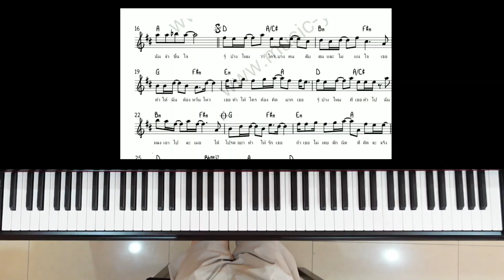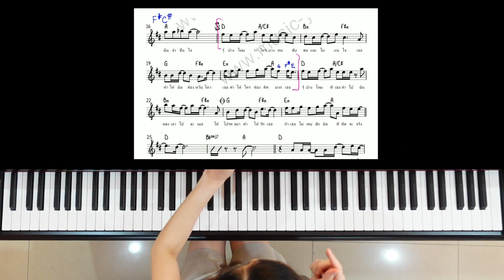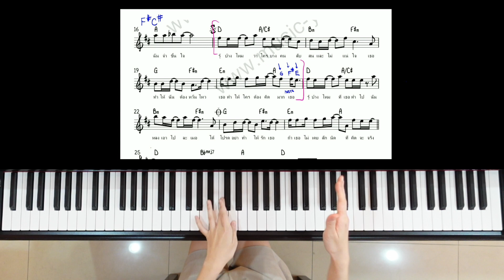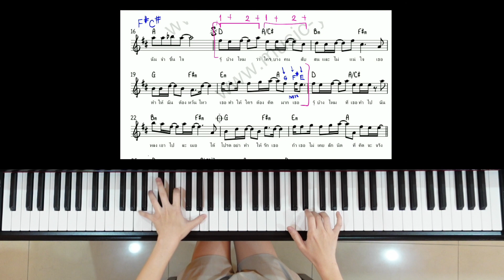สอนเล่นเปียโนเพลงได้โปรด - แพรว คณิตกุล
✅ Tictok : Piano by Kru Bell